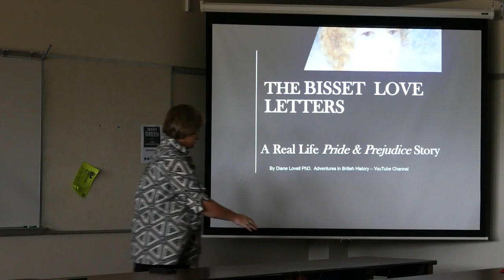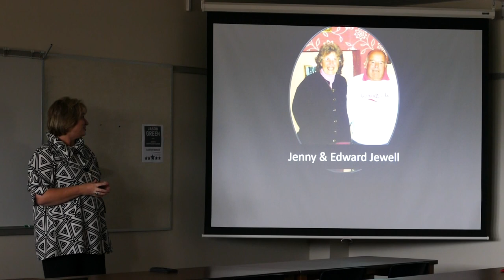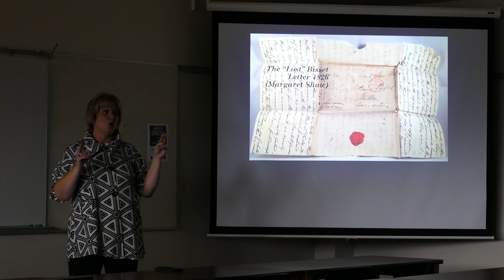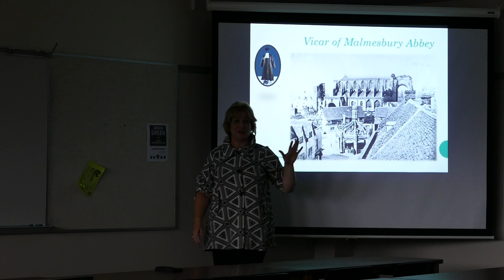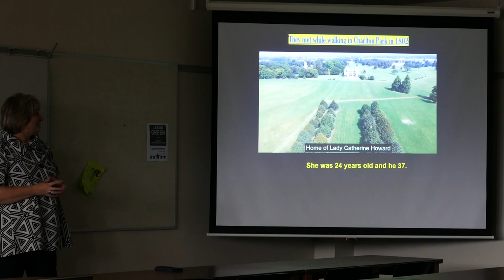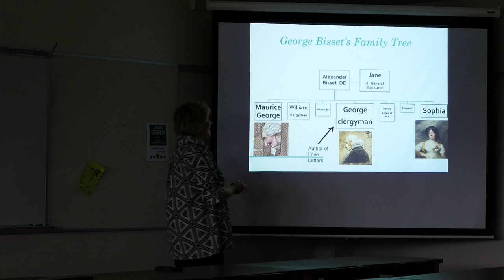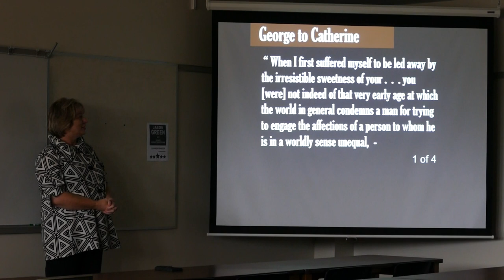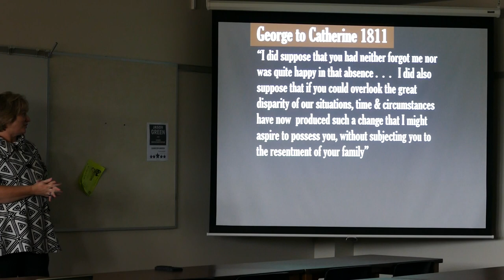Bisset Love Letters PART I Speech Given to Texas Audience Dr Diane Lovell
Part I of the epic story of the local vicar, George Bisset, who falls in love with Earl of Suffolk's only daughter, Lady Catherine Howard.  It appears to be a real life Pride and Prejudice story but the woman has the fortune.